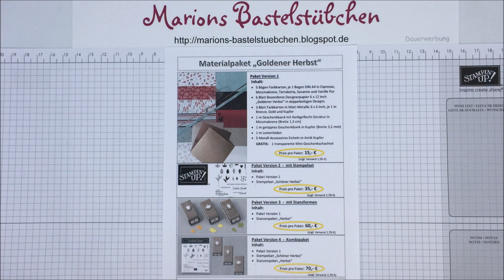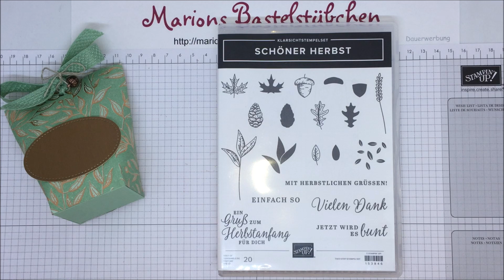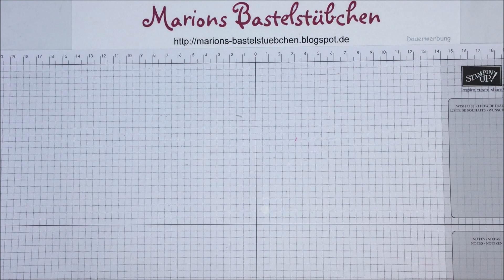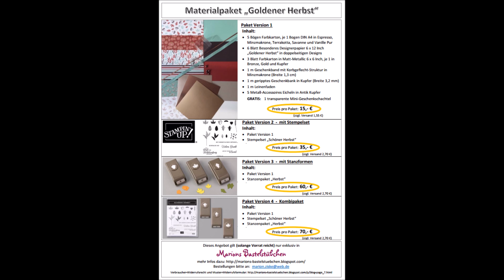Geschenktüte Bag-in-a-Box basteln mit "Goldener Herbst" von Stampin´ Up!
Der Klassiker unter den Geschenktüten ist unser heutiges Projekte mit dem Materialpaket "Goldener Herbst". Das Materialpaket zum Nachbasteln der Projekte aus dieser Anleitungs-Reihe ist in 4 Versionen bei mir bestellbar. Mehr Infos dazu gibt es auf meinem Blog